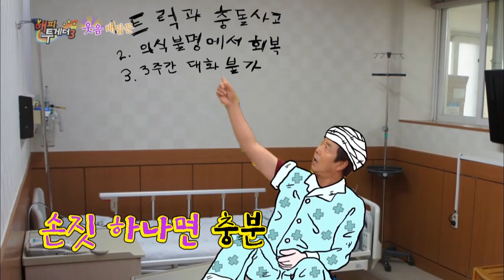Ko Kyungpyo’s choice? Hyungyung or Soobin? [Happy Together / 2017.08.10]